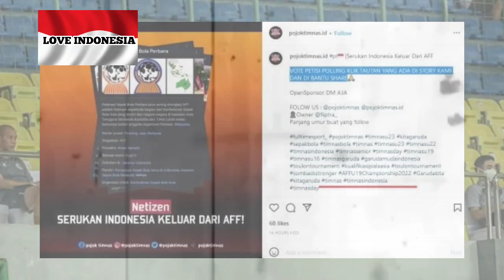Timnas indonesia keluar dari AFF dan langsung dapatkan 3 keuntungan ini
Keluar dari AFF Timnas indonesia langsung dapat Keuntungan Ini#Timnas Indonesia#AFF#Piala AFF U19 2022